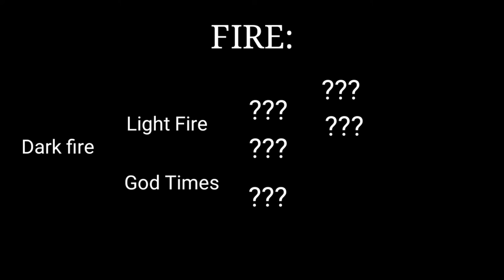GOOD TIMES PREVIEW 1 | GEOMETRY DASH 2.11.5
Good times secuela de dark fire

Song:
Whiscaskaat - Unknown Creature (Original Mix)

Hacks usados en el video:
No-clip
Physics Bypass
RGB Hack
Acurate Percentage
FPS Bypass
Practice Music Hack
Disable Practice Efects/ui Bypass
Particles Hack
Increase Resolution Bypass
No wave pulse
Solid wave trail
Ignore Noch Bypass

(EN ESTE VIDEO HAY CORTES)

Like si te parecen muchos hacks